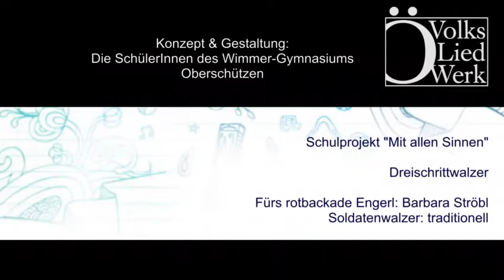Dreischrittwalzer ♪♪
SchülerInnen des Wimmer-Gymnasiums Oberschützen erklären den Dreischrittwalzer